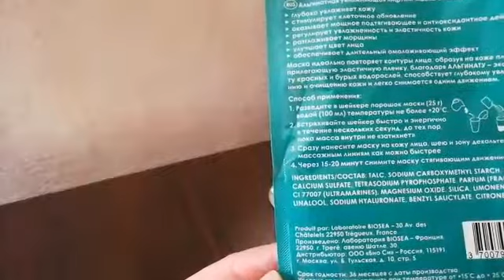Альгинатная увлажняющая маска от БИОСИ арт:1010